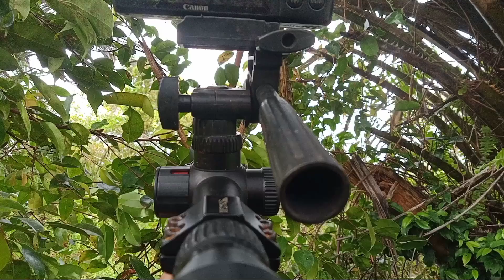Hunting Punai & Tekukur N Dapat Spot Bagus Pohon Beringin Berbuah Lebat..